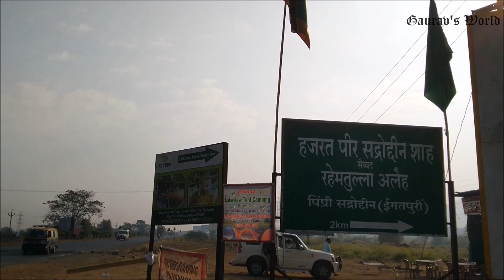कुरुंगवाडी - ऍडव्हेंचर आणि कॅम्पिंग | Kurungwadi